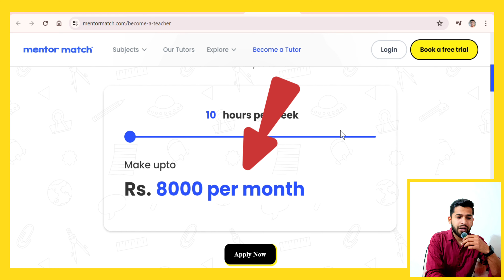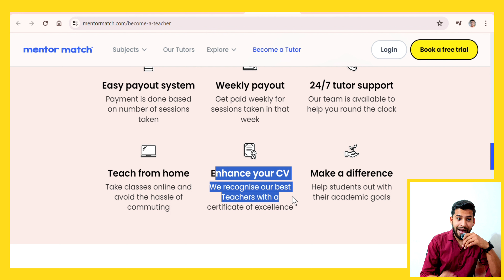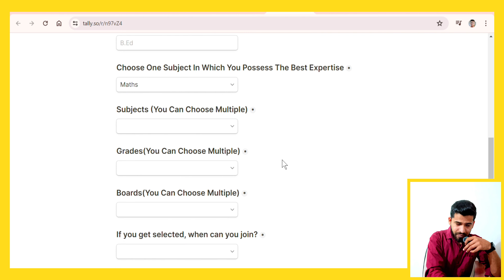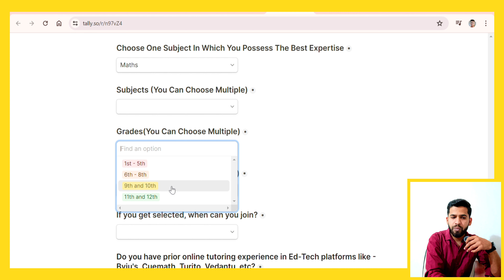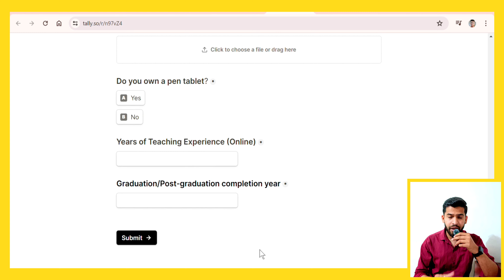Genuine WFH Job Earn Rs.8000 in Part Time Full Time | No Interview | Jobs for Freshers | Apply Now✅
🔥💰Make Rs 800 in Just 1 Hour! 💼💸 Best Work From Home Job for Freshers |100% Legit & Easy Work From Home Job for Freshers | No Interview Direct Joining | Earn 40K | Easy Calling Job | Bulk Hirings | Anyone Can Apply

❤️Please Connect Us On:

Join Our Telegram Community to get the latest updates of new Jobs , Courses and so much value:

🔴Interested in Video Podcast Interview? Fill this Google Form

This channel is dedicated to providing valuable content on education, jobs, skills, new courses, and ways to make money.

Thankyou ❤️

Tags(Ignore)
fresher jobs
Online Jobs
Prashant Talks
New Latest jobs
corporate it jobs updates
Sanjeev Kumar Jindal Jobs
online jobs at home 2023 in india